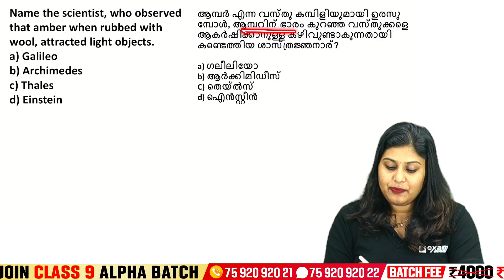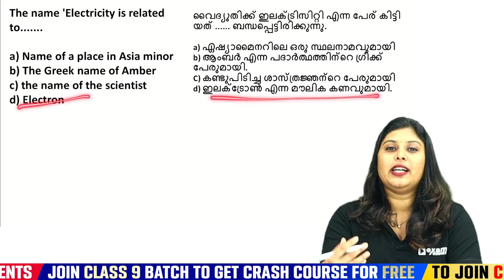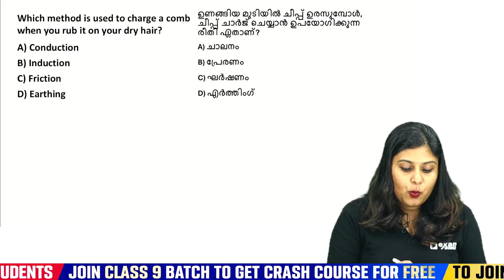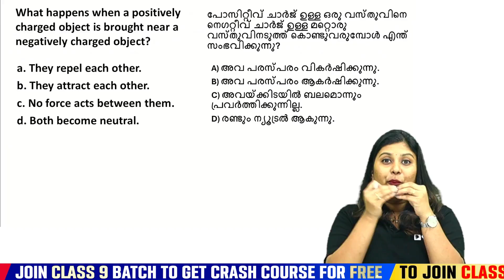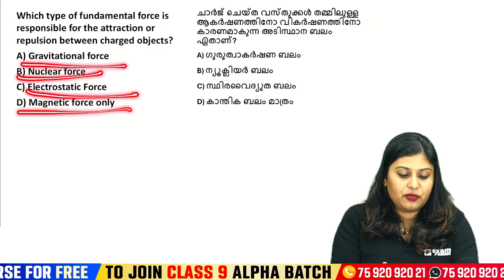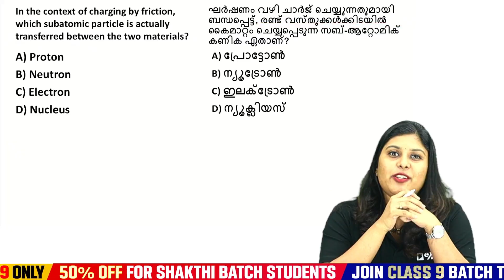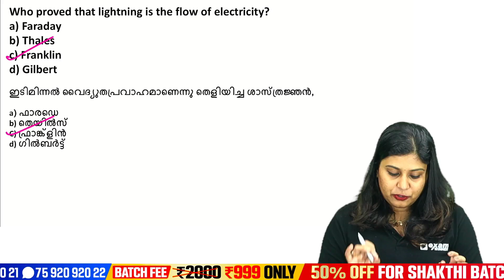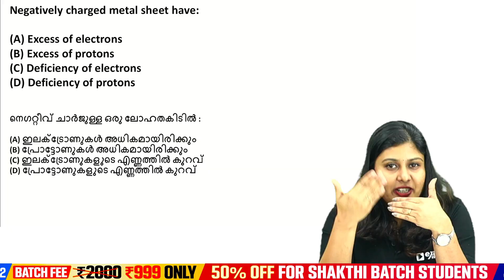NMMS EXAM 2025- 26 | SAT | STATIC ELECTRICITY | IMPORTANT QUESTIONS | EXAM WINNER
🎯 Live + Recorded

🎯 Live + Recorded